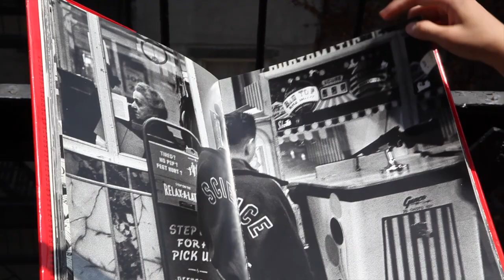New book at bdp: New York by Klein.mov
Item #: WIKL101
Published: 1995
Stockport, Cheshire, United Kingdom: Dewi Lewis Publishing
Edition: Edition 1995
Hardcover
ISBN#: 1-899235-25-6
Condition: Book/dust jacket fine. A little loose binding, small damage on the corner.

256 pages of black and white illustrations of New York by William Klein. One of the most famous books in the history of photography that broke the rules of art photography in the 1950s by lending a graphic sensibility to the snapshots. Inscribed to Victor by the artist.